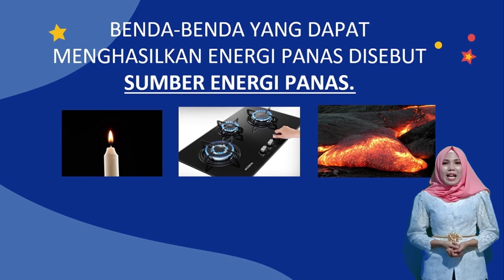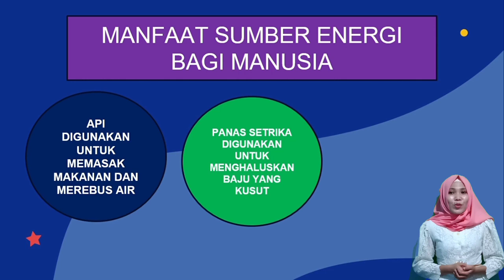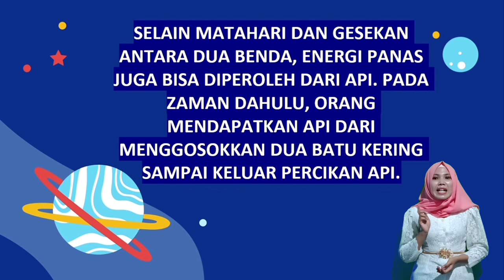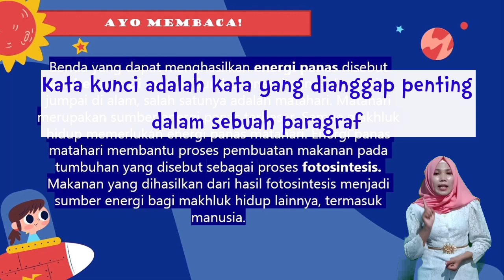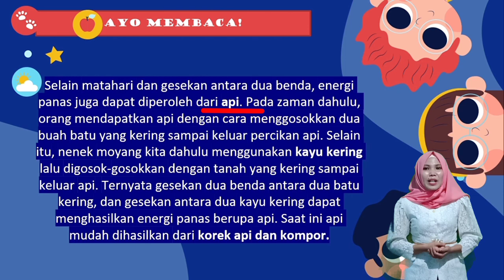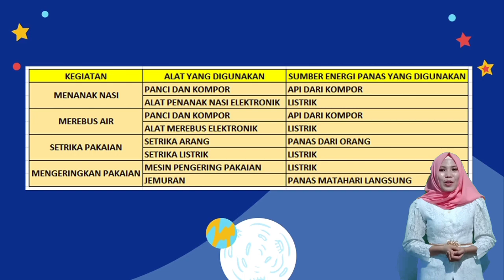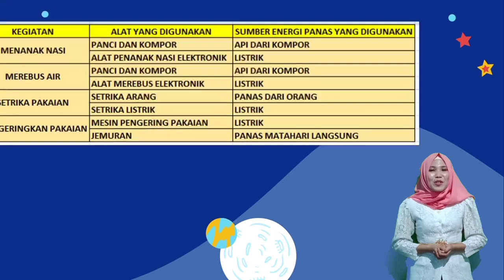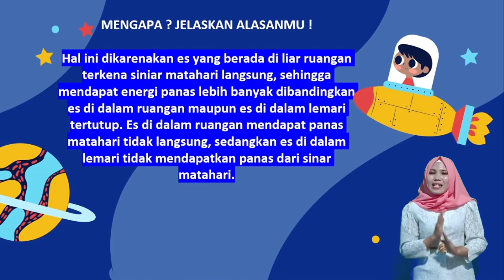Kelas 5 Tema 6 Subtema 1 Pembelajaran 1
Halo, anak-anak... Berjumpa lagi belajar bersama Bu Eka. Kita belajar kelas 5 tema 6 subtema 1 pembelajaran 1 ya...